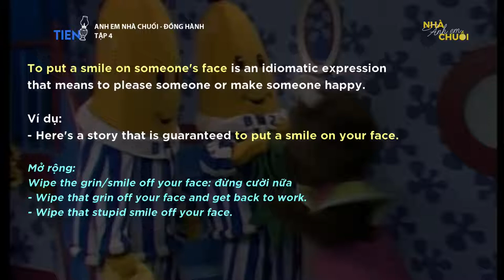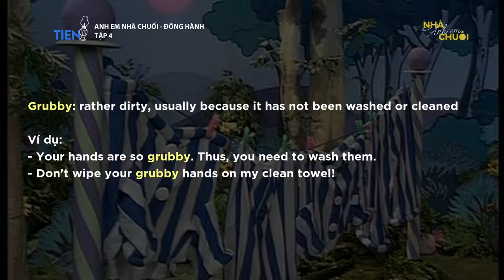Học Tiếng Anh Với Anh Em Nhà Chuối - Tập 4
Re-up từ kênh chính.
Mọi ý kiến đóng góp cho kênh, các bạn vui lòng gửi về:

Theo dõi Fanpage cũng như kênh Youtube để cập nhật những thông tin mới nhất về phim nhé!

Anh Em Nhà Chuối (tên gốc: Bananas in pyjamas) là bộ phim hoạt hình do Đài ABC (nước Úc) sản xuất và phát sóng lần đầu vào năm 1992. Bộ phim lấy bối cảnh tại Đại lộ Cuddles, nơi sinh sống của hai bạn chuối (Chuối 1 và Chuối 2) cùng với ba bạn gấu Lulu, Amy, Morgan, chuột Rat - chủ cửa hàng tạp hóa và các con vật. Mỗi tập phim mang đến một câu chuyện hóm hỉnh, thú vị, được giải quyết bằng những cách rất riêng và sáng tạo.
► Kênh được vận hành và quản lý bởi Tiến Đèn Dầu
Bản quyền bộ phim thuộc về Đài ABC (nước Úc).